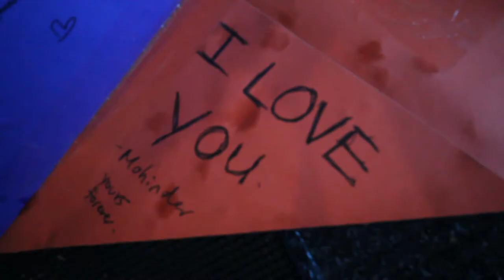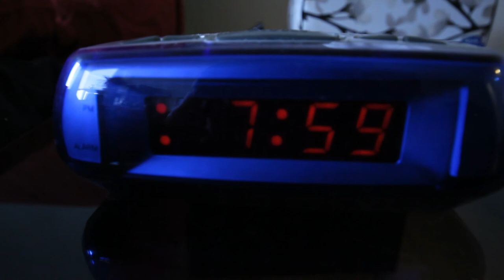Meta 24 - Hamilton 24 - 2011 - Behind the Scenes & Outtakes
With the 2012 H24 approaching, this is a look back to our project from last year.